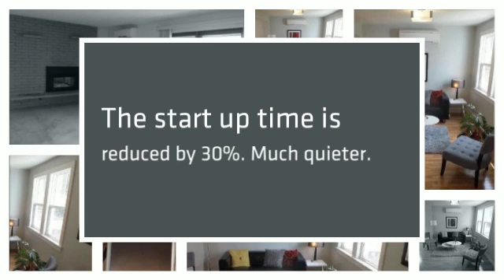Mini Split AC Units Wholesale in Mini Split Warehouse.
Non inverter or Fixed speed AC deliver a fixed amount of power via a fixed speed. This means the compressor has to stop and start to maintain the desired room temperature.